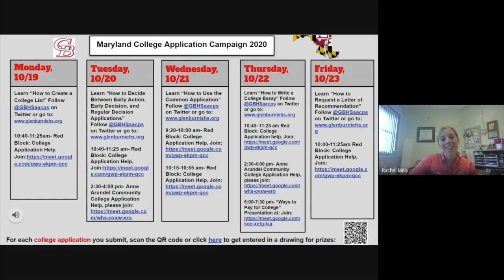Glen Burnie High School 10.19.20 Morning Announcements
These are you Monday October 19th Morning Announcements, let's gopher it shall we?

-Spirit Week 2020!
-Weekly Principal's Address
-Senior Portrait Information
-Yearbook Photo Submissions
-Maryland College and Career Week
-Unity Day this Wednesday, October 21st